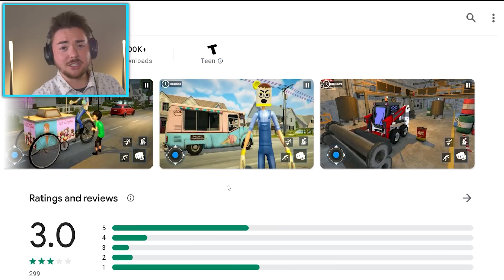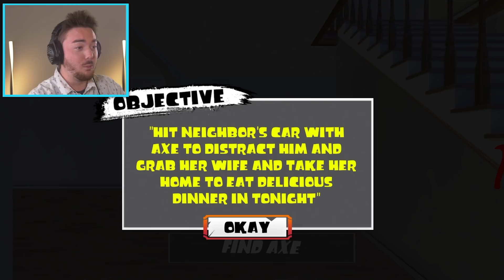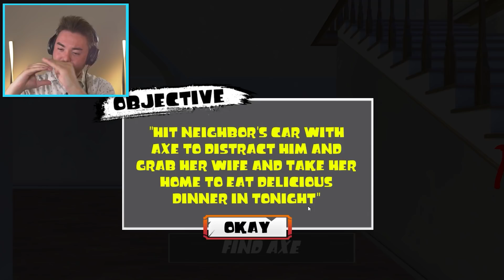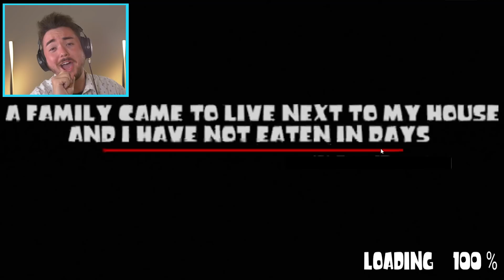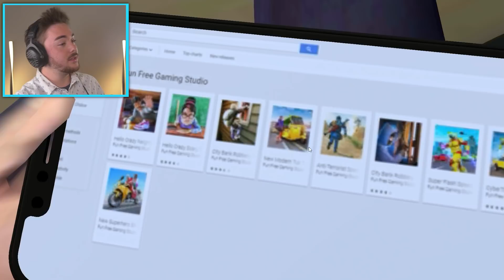ROD’S NEW CLONE!? | Ice Scream 4 (Knockoffs/Ripoffs)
WHAT….IS...THIS!?

What’s up MA DUDES! How is it going today? Today we are going to be playing Ice Scream 4 ripoffs that copy the game entirely! In these ripoff Ice Scream 4 gameplay we can see that Rod gets his own new clone that acts exactly like him! These games are so funny and hilarious because they are so broken and have so many glitches! Ice Scream 4 has so many fun things to do and since it is so fun, so many games want to copy it! With new Ice Scream 4 endings, Ice Scream 4 secrets, and new Ice Scream 4 updates, we are in for a treat with all of this content! But because the android play store allows any games, we get to see these broken and funny ripoffs that are fake versions of the game! Join me as we head into these games, make our own funny moments, and see what happens when ROD HAS A CLONE!!! Enjoy.

Game Info:

Description from the Android Play Store:

IS4: After rescuing your friends from Rod's claws in several occasions, the evil ice cream man has captured them back, and this time he took them to his factory. Decided to save them, you manufactured your own special ice cream with the ingredients your friends had gathered in order to get fat and let Rod take you.

In this new chapter, Rod will take you to his factory, where you will discover more about his past and his father's. Explore the different areas of the factory, face the mysterious helpers of the ice cream man and discover a lot more surprises.